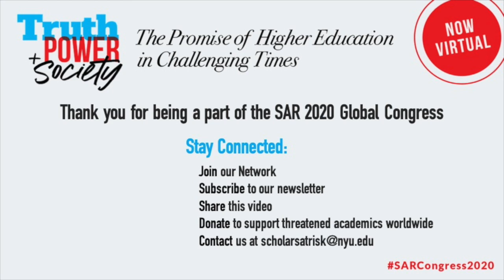SAR Global Congress 2020, Panel 5: Conversation with Jonathan Cole and Ronald Daniels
PLENARY :
Welcome: Dr. Catharine R. Stimpson, Scholars at Risk
Opening Remarks: Robert Quinn, Scholars at Risk
In Conversation with
President Ronald J. Daniels, Johns Hopkins University and
Dr. Jonathan Cole, Columbia University